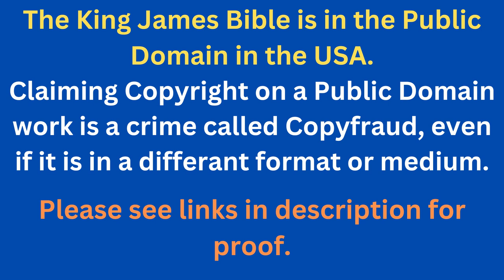Through The Bible In A Year - Day 279- Bible Reading Plan KJV -Shining The Light Ministries -Day 279